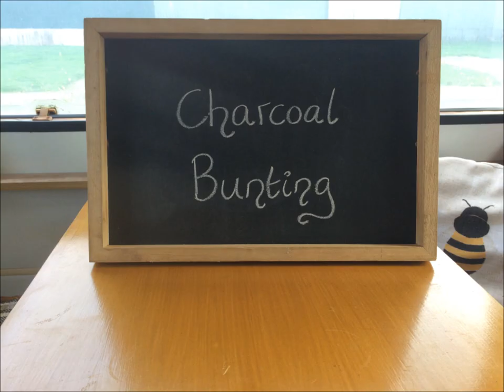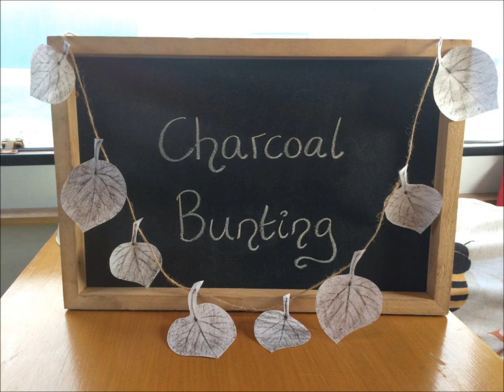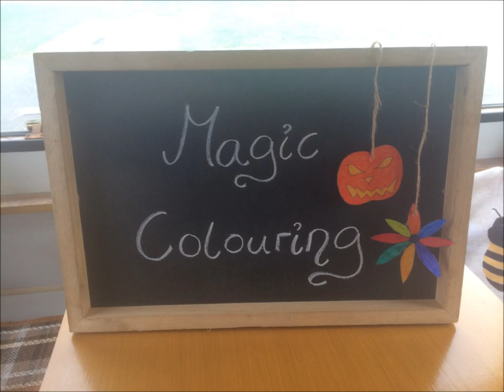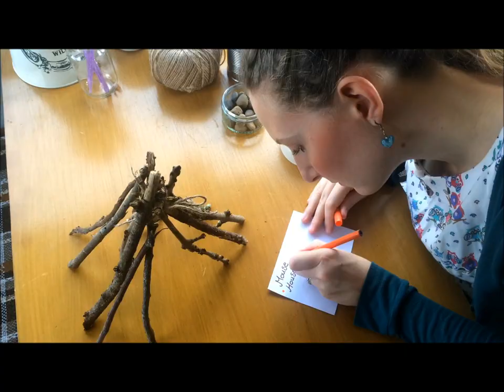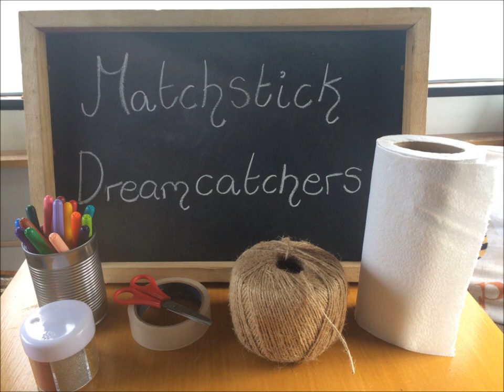Introducing Crafty Campers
First episode to be launched at the end of December 2018.
Here's a taste of what we have in store...